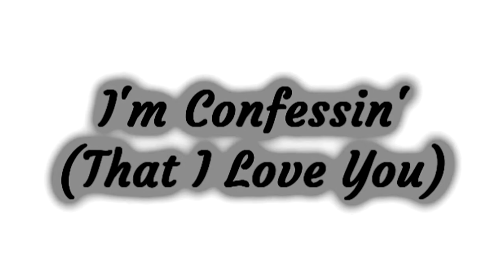Paul Weston and His Orchestra ~ I'm Confessin' (That I Love You)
I'm Confessin' (That I Love You) by Paul Weston and His Orchestra ~ from 1955 ~ some tribute pictures of some lovely Hollywood actresses from days gone by